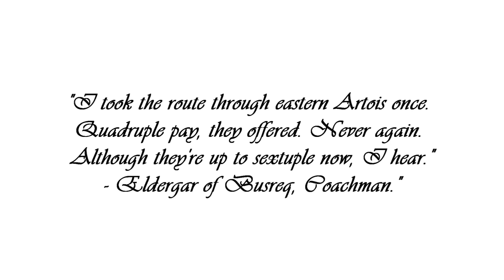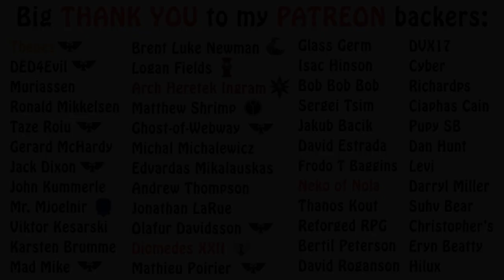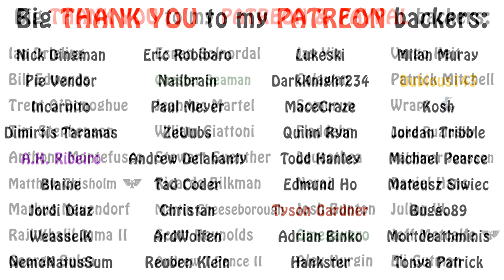Warhammer Fantasy Lore - Dukedom of Artois (Kingdom of Bretonnia)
In this episode on bretonnian dukedoms, we cover the forested realm of Artois. Enjoy!!!